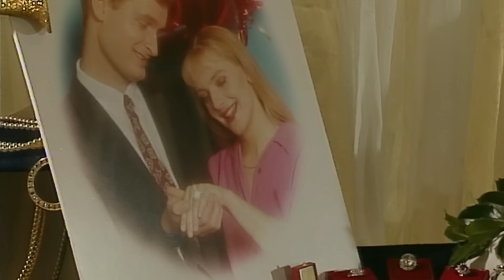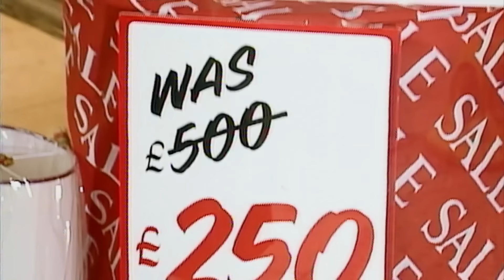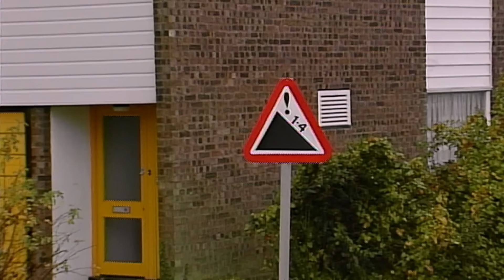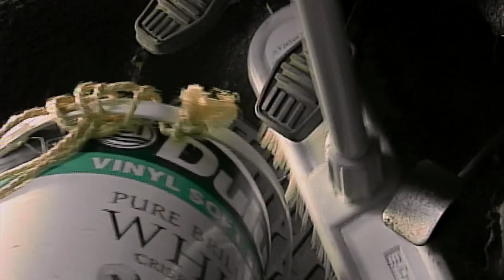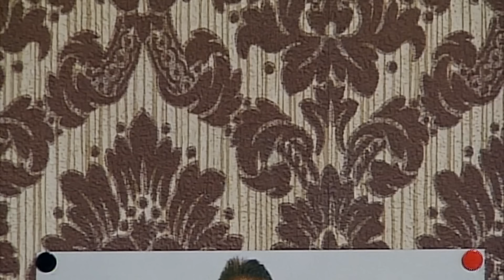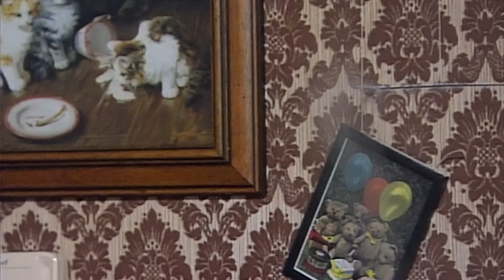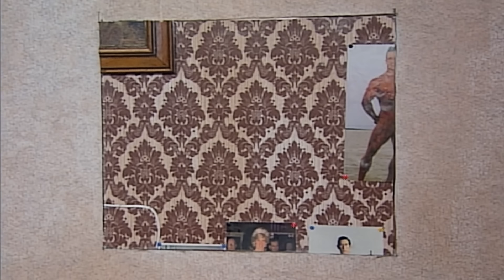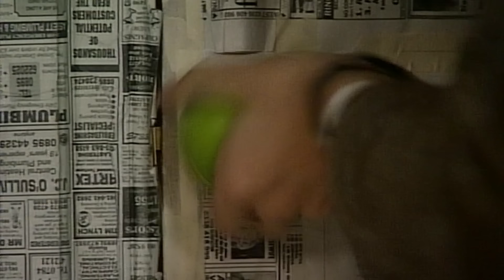Christmas and New Year | Funny Clips | Mr Bean Official